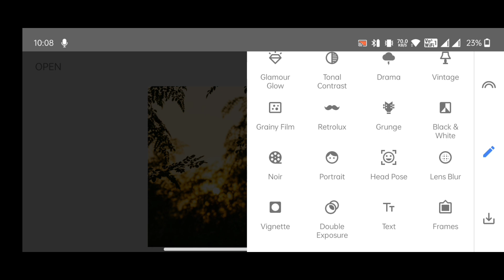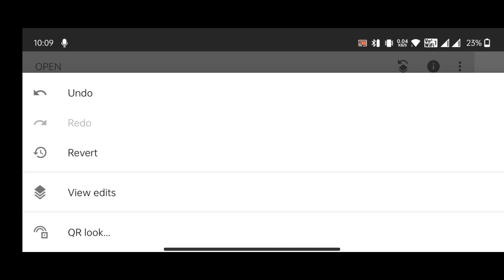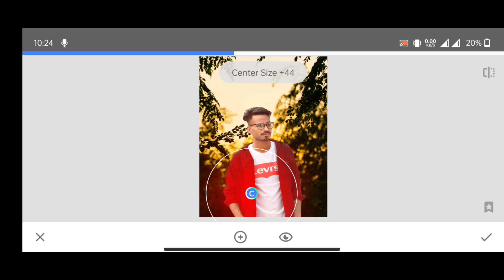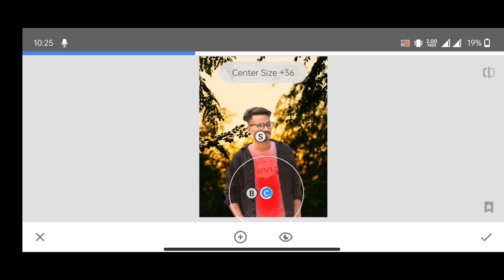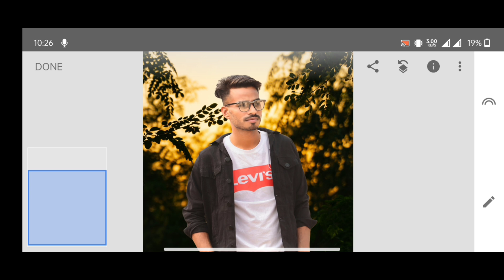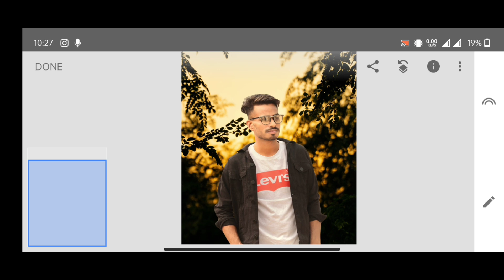How To Creat Sunlight Bokeh Effect In Your Raw Photos | sunlight BOKEH Background Editing